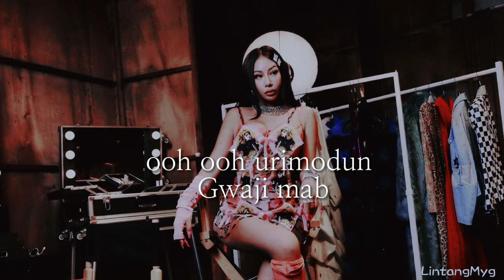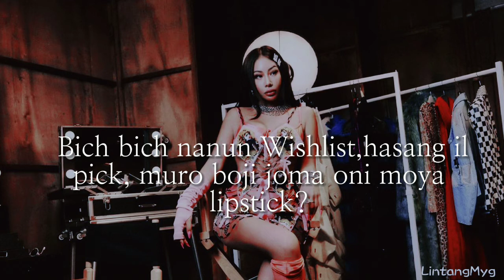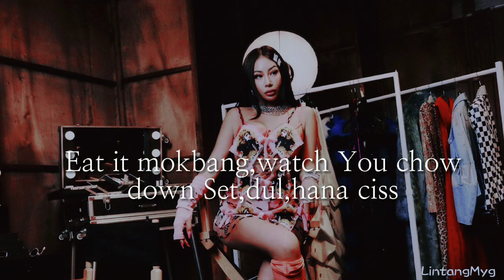Jessi - Zoom (Easy lyrics)